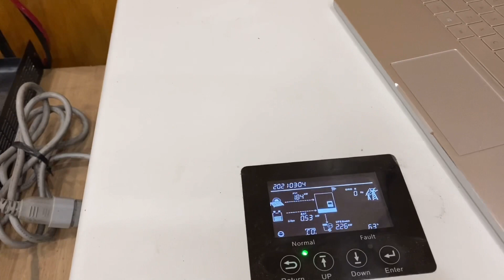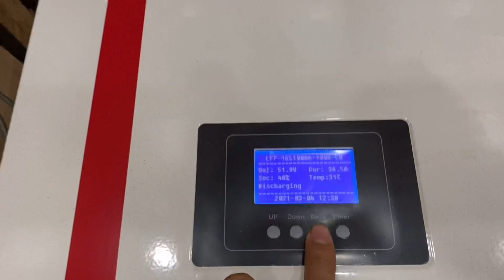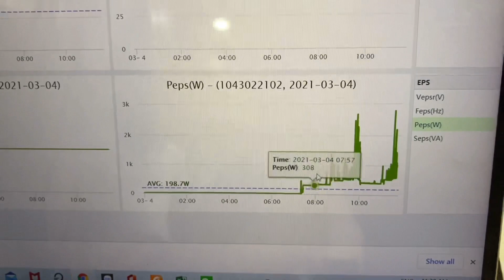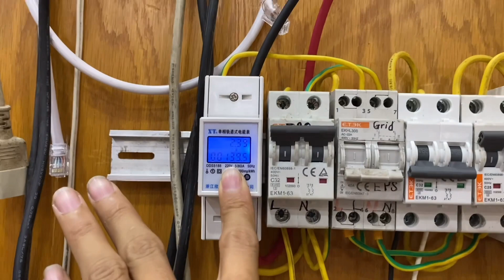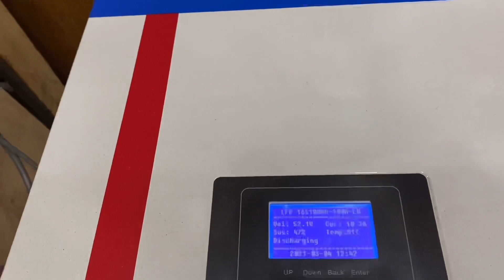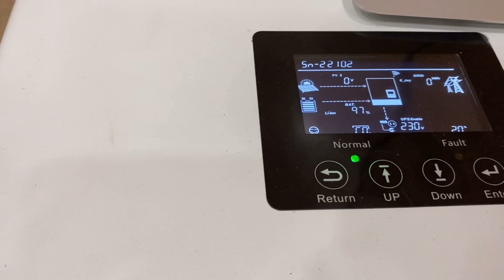Chạy offgrid Kéo máy hàn và các thiết bị điện bằng luxpower SNA 5000 và Pin Lithim SVE 5000WM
Sau một thời gian dài phát triển thị trường và nghiên cứu xây dựng các giải pháp Năng lượng sạch, SolarViet tự hào giới thiệu giải pháp hoàn chỉnh cho hệ thống điện mặt trời dân dụng - Combo Hòa lưới có lưu trữ Hybrid LuxPower và Battery lưu trữ SVE
- Không phát lên lưới khi chưa có FIT
- Cài đặt phát lên lưới khi có đồng hồ 2 chiều
- Giảm tới 100% tiền điện khi cấu hình phù hợp
- Không quá tải khi dùng Inverter kết hợp với điện lưới
- Dễ dàng nâng cấp lên công suất lớn 1 pha hoặc 3 pha
- Công cụ giám sát, theo dõi quản lý thông minh, đồng bộ
- Hệ thống vẫn hoạt động ngay cả khi mất điện, có thể thay thế hoàn toàn máy phát và UPS
- Có thể chạy độc lập ở khu vực không có điện lưới, chạy kết hợp máy phát điện
- Bảo hành 3-5-10 năm toàn hệ thống bao gồm cả Battery và Inverter, tuổi thọ trên15 năm
Đặc biệt giá cực kì tốt trong thời điểm hiện nay, lắp đặt trọn gói có thể hoàn vốn chưa đến 5 năm với các hộ gia đình sử dụng nhiều điện
Giá thiết bị siêu ưu đãi cho các đơn vị thi công lắp đặt, hướng dẫn kĩ thuật và hỗ trợ đầy đủ, chuyên sâu.
🏡 44C đường số 12, P Trường Thọ, Thủ Đức, HCM
Ungdungdientu.com - SolarViet.vn